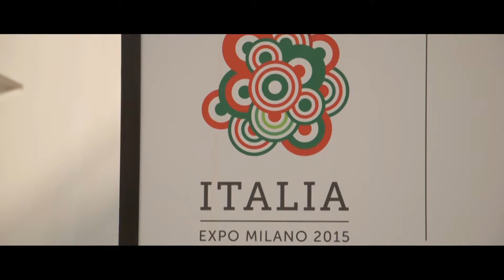Città di Torino a Expo 2015. Nutrire le città, coltivare il futuro.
Il video dell'Evento organizzato dalla Città di ‪#‎Torino‬ durante ‪#‎Expo2015‬. Un incontro che ha raccontato le sue eccellenze, le sue tradizioni, le innovazioni, le collaborazioni tra istituzioni e privati e i progetti che si possono realizzare per "nutrire le città e coltivare il futuro"